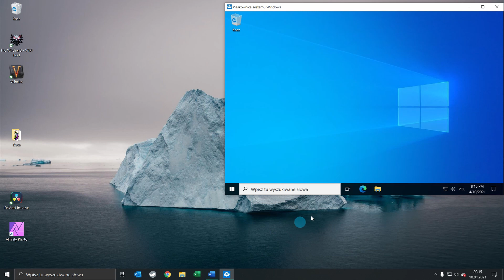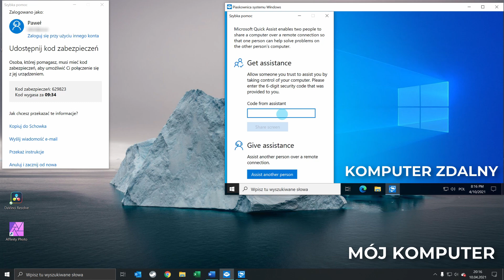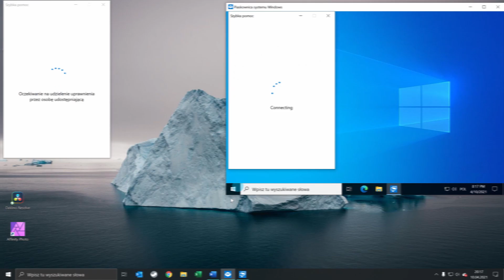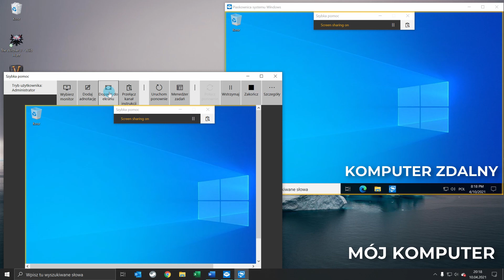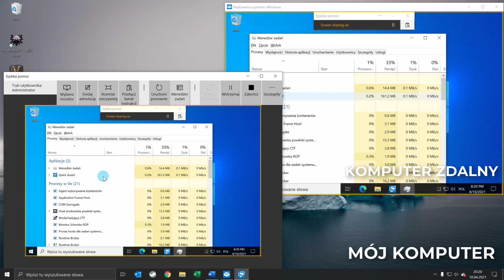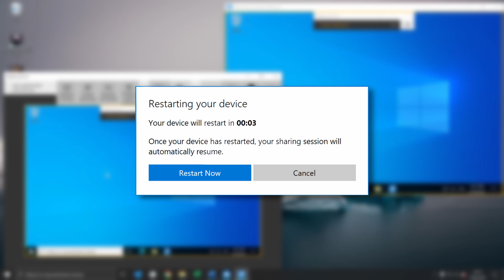Jak połączyć się zdalnie z innym komputerem | Szybka pomoc w Windows 10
Potrzebujesz szybko połączyć się zdalnie z innym komputerem, żeby zdiagnozować jakiś problem albo udzielić szybkiej pomocy informatycznej? Jesteś w dobrym miejscu, bo w tym poradniku pokażę Ci, jak korzystać z wbudowanej w Windowsa 10 aplikacji Szybka pomoc.
Do dzieła!

Sekcje:
0:00 - Intro
0:26 - Krótkie wprowadzenie
0:45 - Połączenie z drugim komputerem
3:01 - Dodatkowe opcje
4:51 - Co po ponownym uruchomieniu komputera?
5:22 - Podsumowanie

Muzyka użyta w filmie:
Unknown Brain - DEAD (ft. KAZHI)